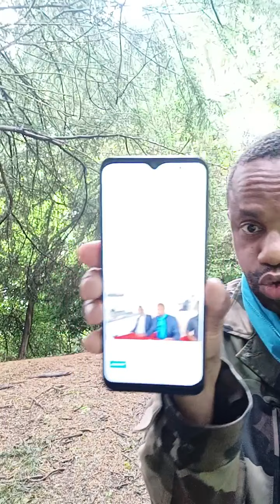Affaire Belou : Appel à la réconciliation